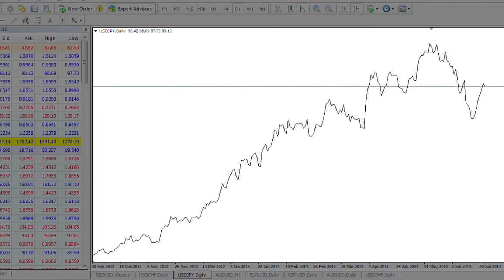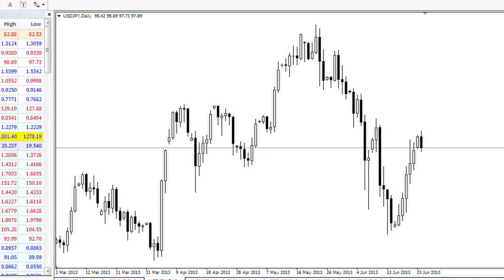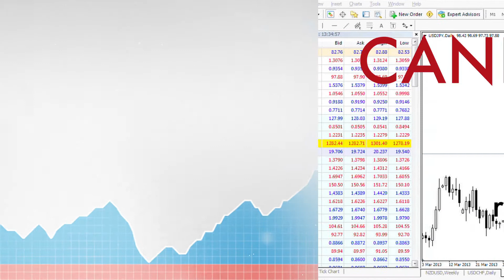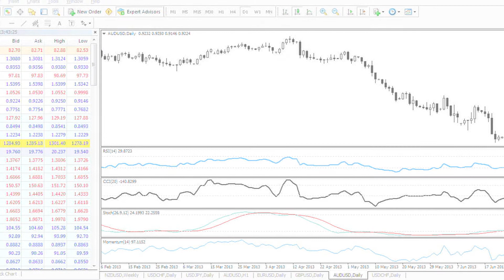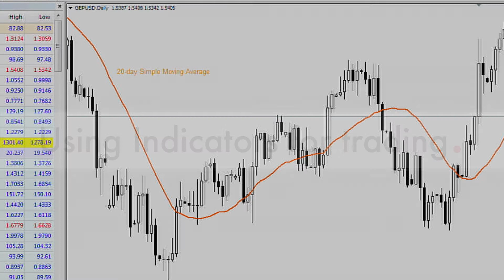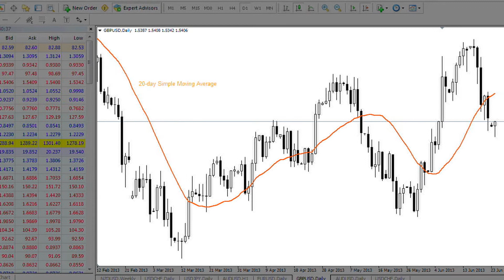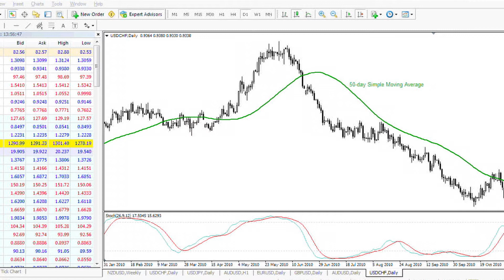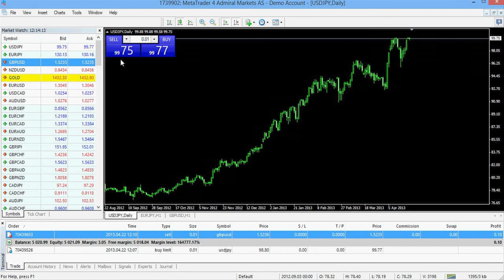Admiral Markets 6 Tehnična analiza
Izobraževalni video